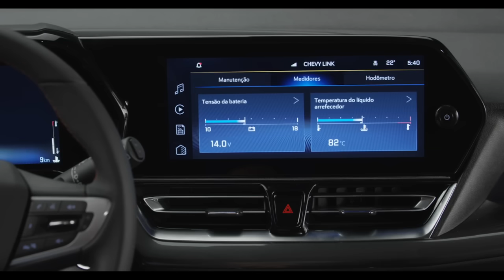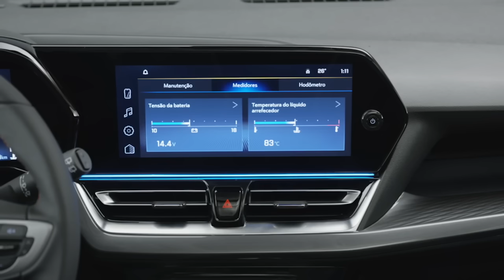Nova Chevrolet Spin 2025 - PREÇOS, VERSÕES E EQUIPAMENTOS!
Nova @chevroletbrasil Spin 2025 é o mais novo lançamento da Chevrolet no Brasil e a minivan conta com muitas novidades. A nova Spin está mais completa, equipada e bonita comparada a geração anterior. Neste vídeo vamos mostrar todos os preços, versões e os equipamentos disponíveis para ela.

Saiba tudo sobre a nova Chevrolet Spin 2025: Chevrolet Spin 2025 preço, spin 2025 valor, spin 2025 motor, spin 2025 turbo, spin 2025 pcd, spin 2025 pcd, spin 2025 lançamento, spin 2025 versões, spin 2025 consumo, spin 2025 ltz, spin 2025 premier, spin 2025 tabela fipe, spin 2025 opinião do dono, spin 2025 vale a pena, spin vs c3 aircross e muito mais.